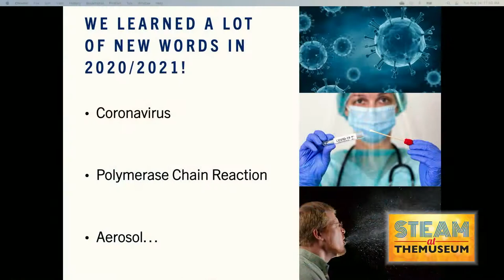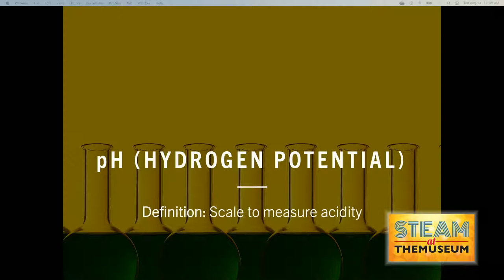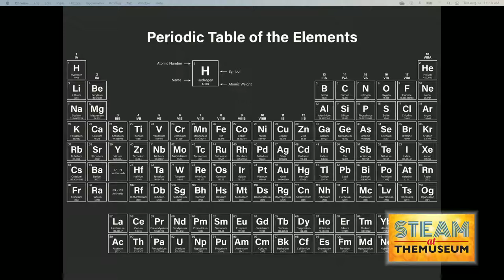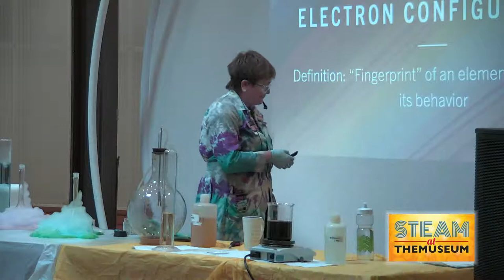STEAM at THEMUSEUM: Chemistry, it’s Elemental! with Leanne Racicot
Join Leanne Racicot to experience demonstrations of chemical principles observed in daily life as well as talking about the periodic table and its elements. Because chemistry is elemental.